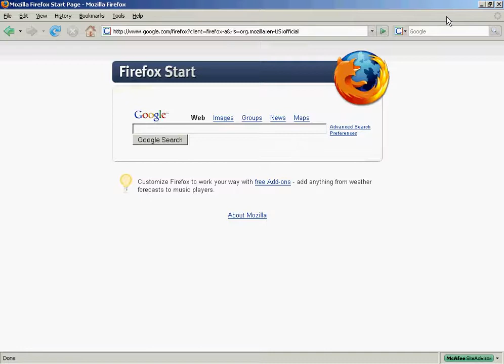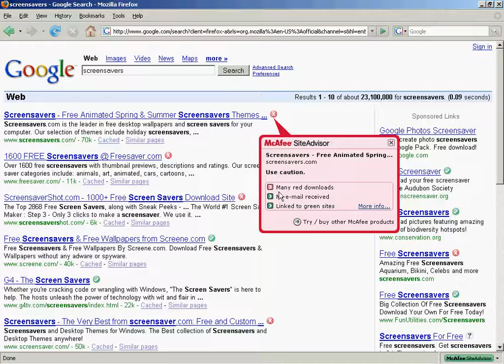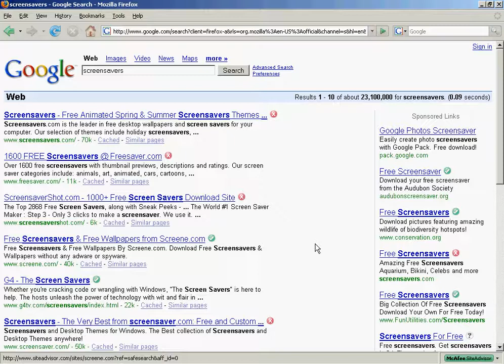McAfee SiteAdvisor In Action